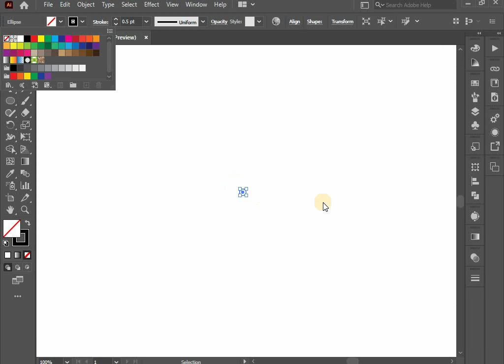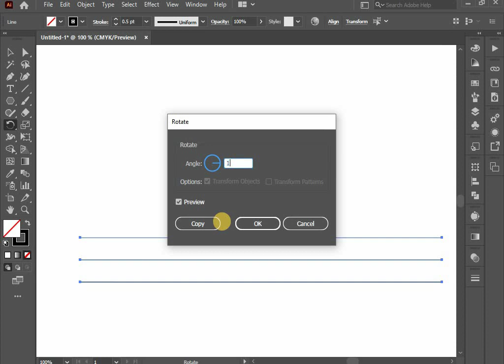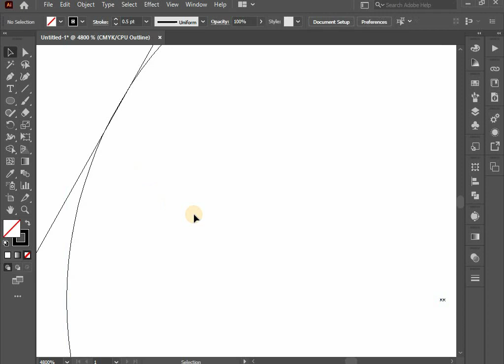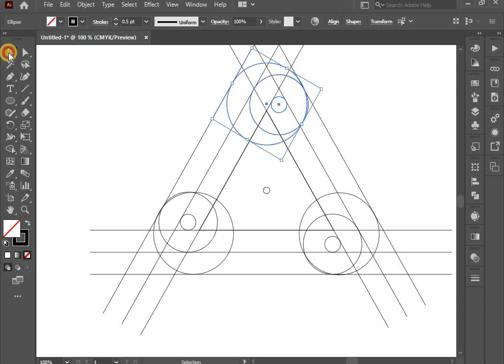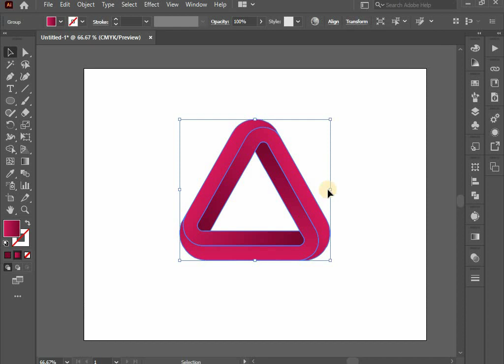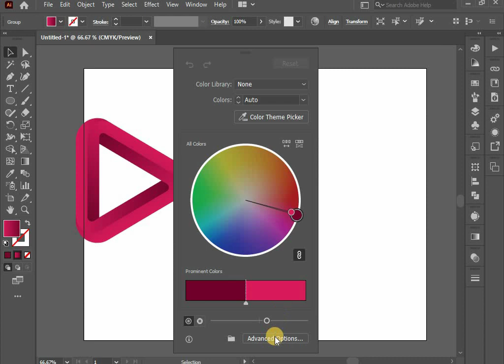How to Make a Triangle Logo Design In Adobe Illustrator Tutorial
How to make a Triangle Logo Design In Adobe Illustrator Tutorial  || Graphic Design Tutorial.
I hope after watching this video, You can easily Create  a Triangle Logo Design In Adobe Illustrator Tutorial .